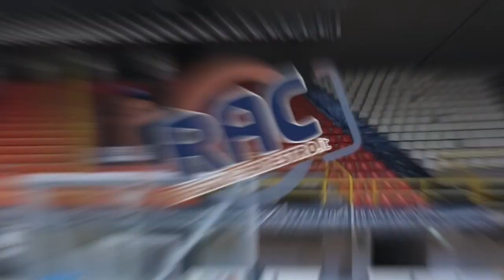ALDO TRAVIA POST PALL.VIOLA-ALAN UNDER 16